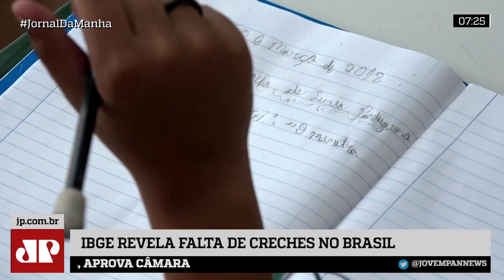IBGE revela que Brasil tem poucas crianças abaixo de 5 anos em creches e escolas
Nesta edição do Jornal da Manhã, IBGE revela que Brasil tem poucas crianças abaixo de 5 anos em creches e escolas.